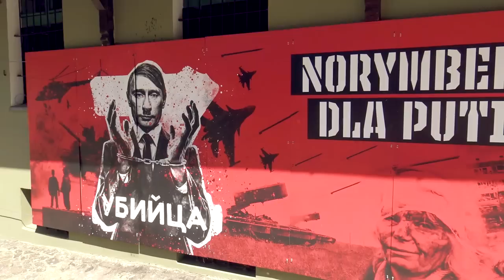Показываю маме Польшу Pokazując mamę Polskę /Życie w Polsce/Польша Влог/Poland Vlog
Pierwszego dnia po przyjeździe mamy do Polski postanowiliśmy pokazać jej piękno Wrocławia. Długo spacerować nie wyszło, bo już ciężko mi chodzić, ale mamie bardzo podobał się Wrocław, Plac Rynek, krasnale.

Привет, мои дорогие! Что делать в первый день после приезда в Польшу? Конечно же пойти гулять в центр города. Мы решили показать маме Вроцлав, показать площадь Рынок, долго конечно не получилось погулять, потому что мне уже тяжело ходить, но мама осталась довольна, ей очень понравился Вроцлав.

✅ мой Телеграмм -  @JaneKrus